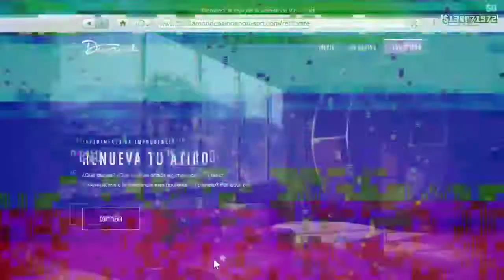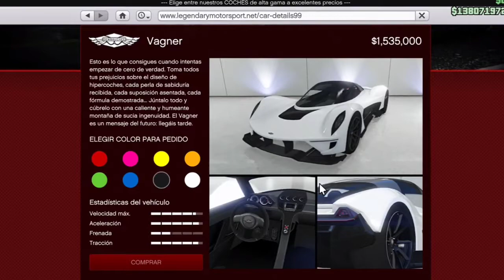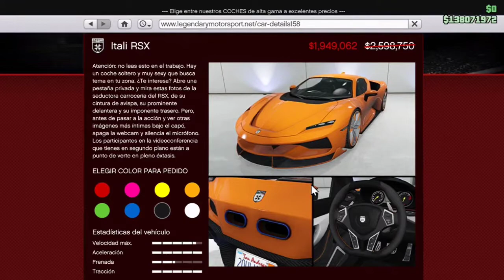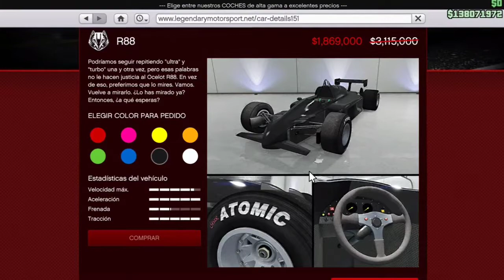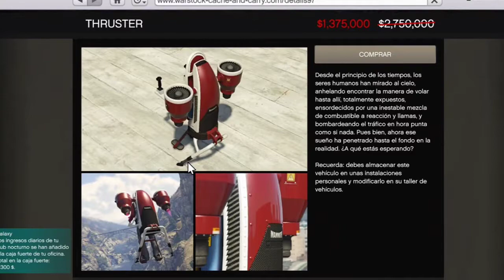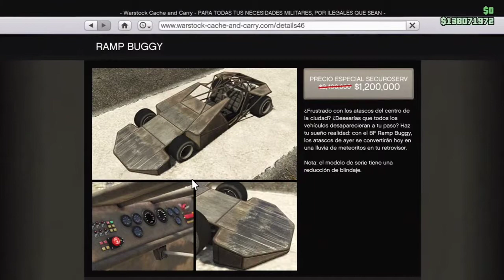¡BONIFICACIONES INCREÍBLES! - ACTUALIZACIÓN SEMANAL GTA V ONLINE (18/Febrero - 24/Febrero)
En esta ocasión les traigo un nuevo video sobre las bonificaciones que cada semana hay en GTA V online.

Esta semana tiene bonificaciones increíbles aparte de un nuevo vehículo, aprovechenla mis panas.